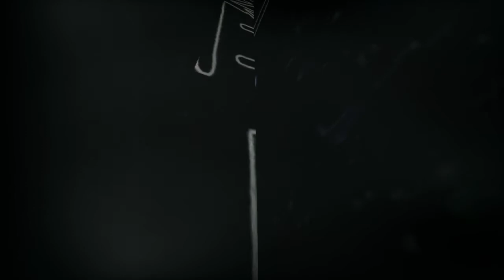dark psychedelic music "dancers"